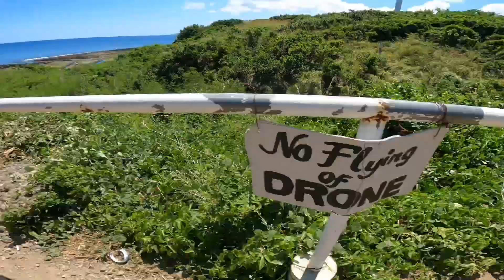KAPURPURAWAN (WHITE) ROCK FORMATION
The Philippines is filled to the brim with natural masterpieces, and Ilocos Norte is no exception. Located at the north of the province is the Kapurpurawan Limestone Formation, a work of geological art that would leave every nature loving tourist speechless. With its distinctively white surface and unique shapes, the Kapurpurawan Limestone Formation is a must-see for anyone who wants to see the best of what Ilocos Norte’s environment has to offer.